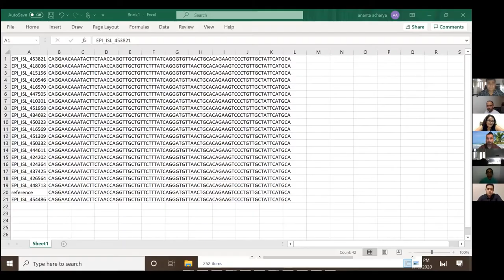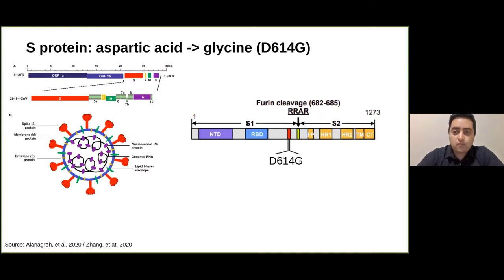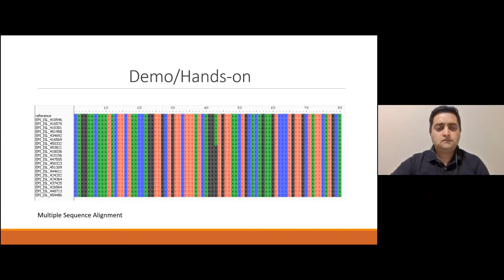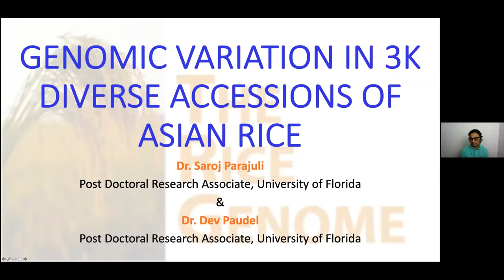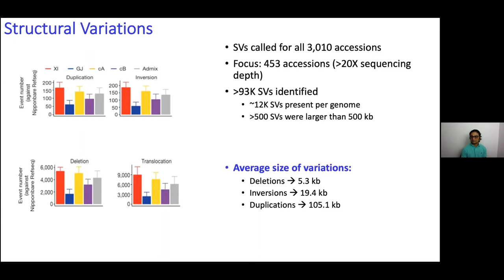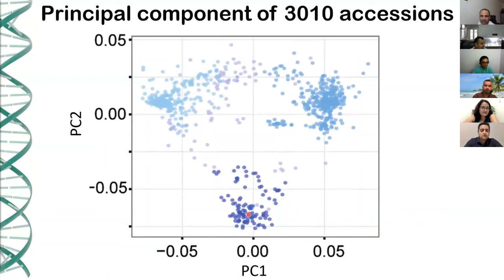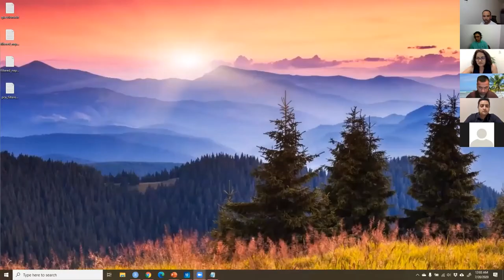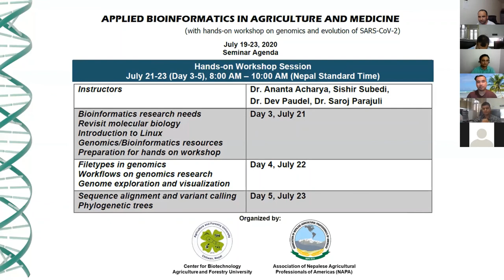Day 2: Applied Bioinformatics in Agriculture and Medicine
Organized by Association of Nepalese Agricultural Professionals of Americas and Agriculture and Forestry University